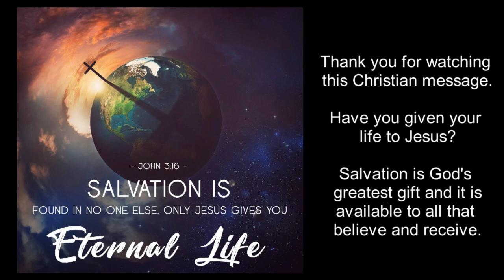Refuge of God's Presence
Adult Sunday School - August 25, 2024